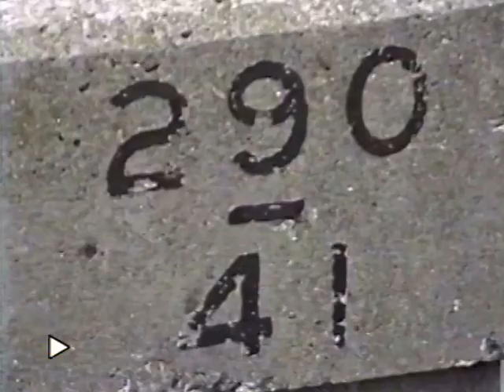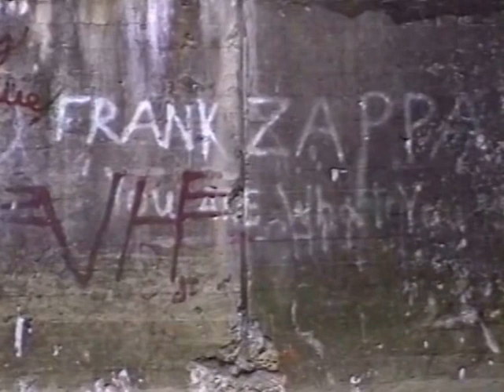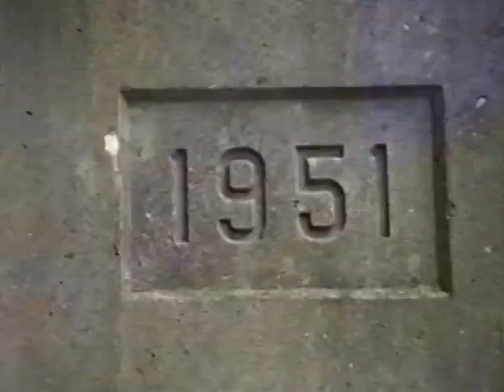RDMVTL 1160 ~ 5/5/1994 DL&W/NYC/ERIE RR TOUR [POST CREEK] @ CORNING , NY [MP 290]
CORNING , NEW YORK ~ The area that used to be the DL&W RR .
1924 Abutment is seen as is the 1951 Erie Relocation.
The creek is quite full this day  and the former NYC RR / SG&C RR underpass is almost filled in entirely  by the Corning Bypass Highway project...
 (G)